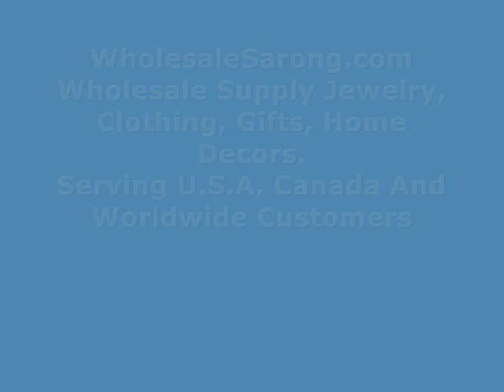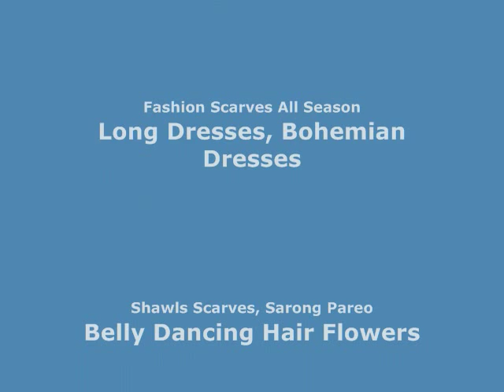strawberry wooden button flatback applique cheap craft supplies WholesaleSarong.com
USD$0.25 each
Product code: button07
strawberry wooden button flatback applique embellishment for scrapbooking, phone/wedding/craft DIY, cards making
With holes. Sew on or glue on.
Size : approx 0.9" x 0.6" (inches)